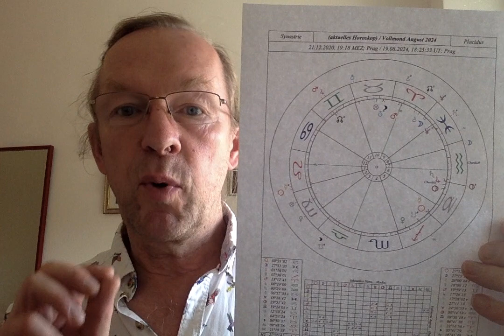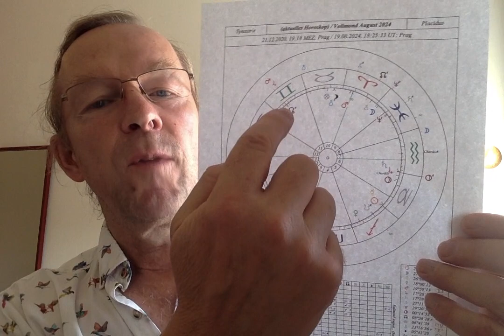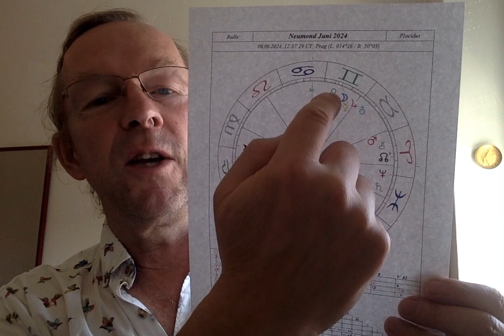Astrological Morning TV, August 1. 2024